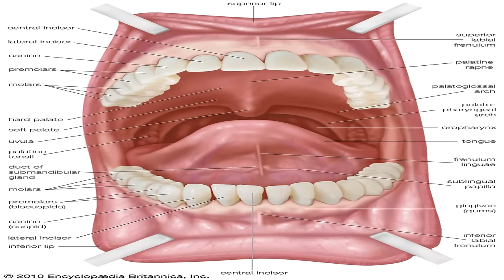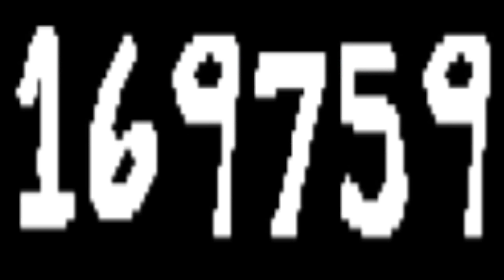LaP hElL iN a NuTsHeLl 3 [ A Pizza Tower Montage ]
Here's an overly edited montage of me playing the Lap hell mode In the Pizza Tower mod "Pizza Pursuit" for the 3rd time.

0:00 Crust Cove

3:03 Gnome Forest

6:58 Deep Dish 9

11:23 Golf

15:12 Outro